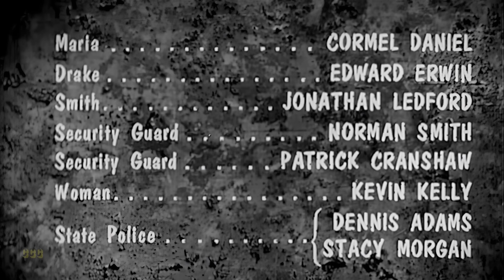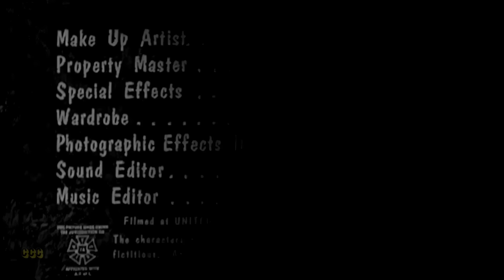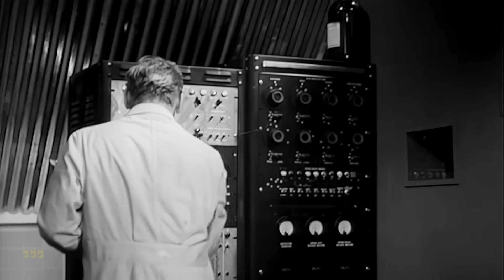The Amazing Transparent Man (1960, Sci-Fi) Marguerite Chapman, Douglas Kennedy, James Griffith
Invisible and Deadly! A nation at his mercy!
Paul Krenner, an ex-major with delusions of grandeur, has forced scientist Peter Ulof to develop a radiation-based technique to turn men invisible, with which process he plans to create an invisible army to sell to the highest bidder. He busts safecracker Joey Faust out of prison and forces him to undergo the invisibility treatment so he can steal more radium to further the experimentation. Plans go awry when Faust discovers there is a side-effect to the invisibility treatments he didn't count on.

Original title: The Amazing Transparent Man (1960)

Director: Edgar G. Ulmer
Writer: Jack Lewis
Stars: Marguerite Chapman, Douglas Kennedy, James Griffith
Genres: Classics, Cult, Sci-Fi, Horror, Crime
Budget: $100,000

00:00 Full Movie (with subtitles)
03:26 A criminal is recruited by a former military officer for a dangerous mission involving fissionable materials.
09:57 A secretive laboratory conducts dangerous experiments with a new ray technology.
22:40 Intrigue and betrayal unfold as characters navigate a dangerous situation involving a powerful ray gun.
30:16 Intrigue and betrayal unfold as Faust becomes invisible, leading to a dangerous deal with Krenner.
36:59 A scientist experiments with invisibility, leading to a heist plan and ethical dilemmas.
42:24 A criminal plans heists using invisibility. Authorities struggle to stop him and his accomplice.
50:36 A man with radiation poisoning is manipulated to help create an invisible army for a deranged military officer.